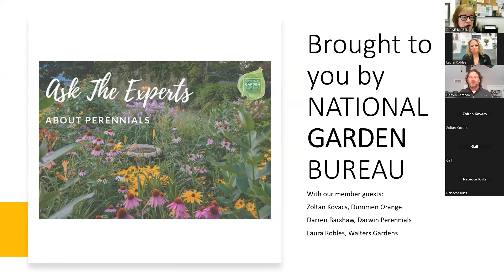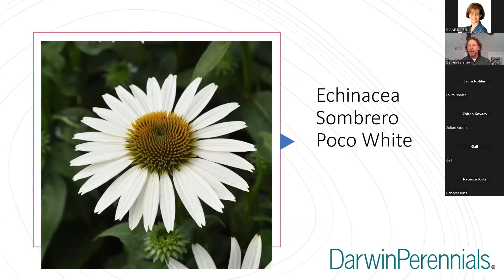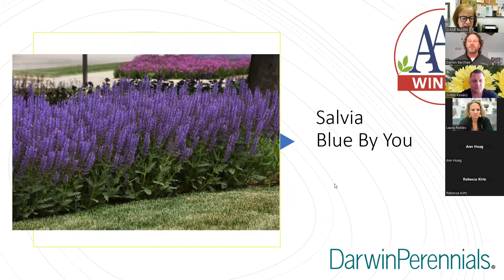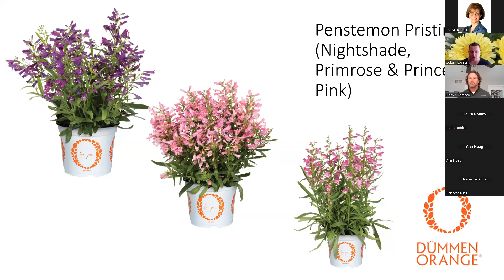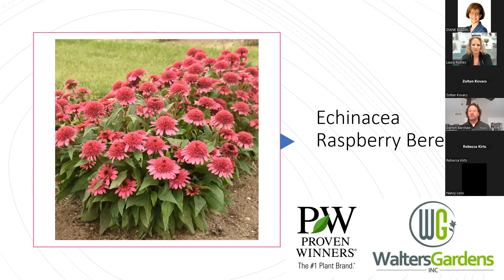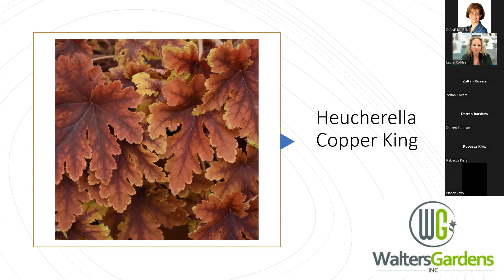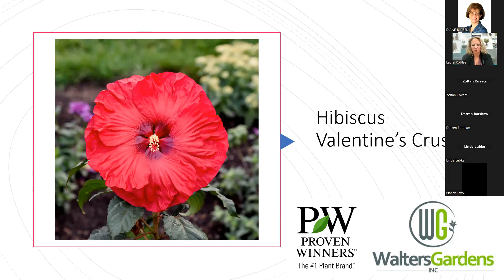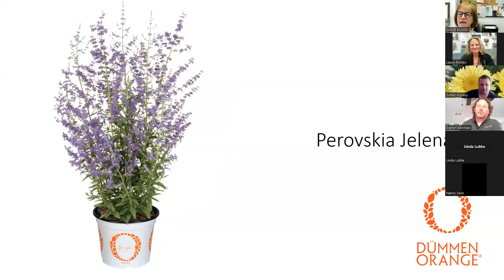Ask the Experts about Perennials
New Perennials and how to care for them! Our experts present their newest perennial varieties and then share tips on how to be successful when planting and caring for your perennial gardens.

Lauren Robles from Walters Garden
Zoltan Kovacs from Dummen Orange
Darren Barshaw Darwin Perennials

0:00 Introductions
4:00 New Varieties
30:20 Deer Resistant
35:47 Sterile Plants
38:00 In the Garden
41:38 Fertilizer
52:00 Seed Breeding
53:11 Disease
54:00 Favorite Tips

“Inspire. Connect. Grow.” National Garden Bureau is a non-profit organization that exists to educate, inspire, and motivate people to increase the use of plants in homes, gardens, and workplaces by being the marketing arm of the gardening industry. Our members are experts in the field of horticulture and our information comes directly from these sources.